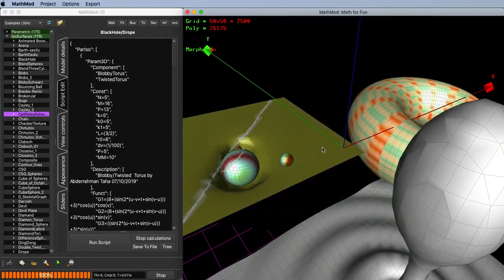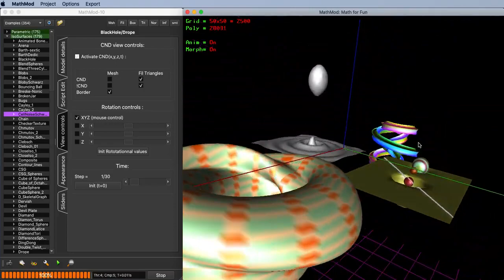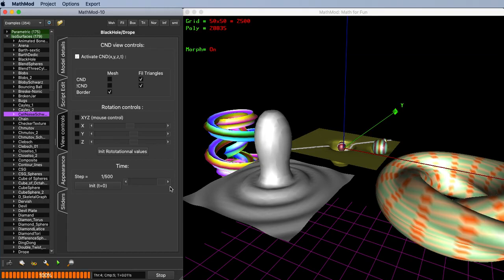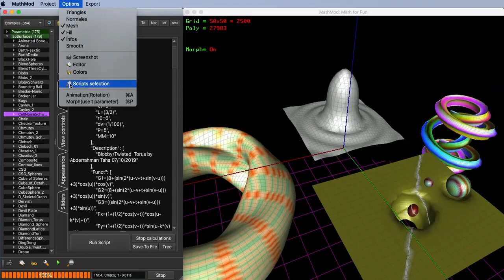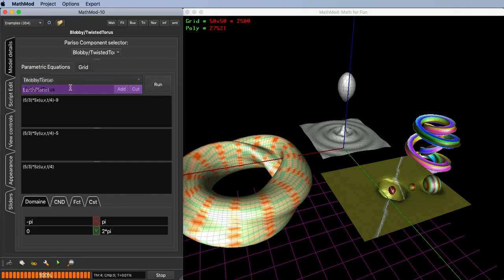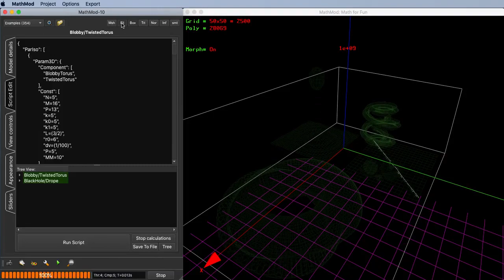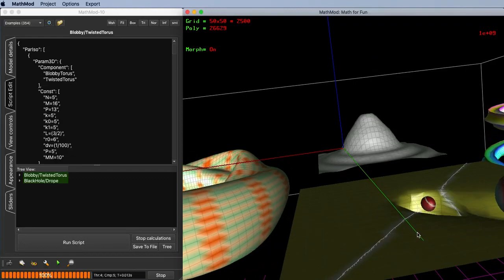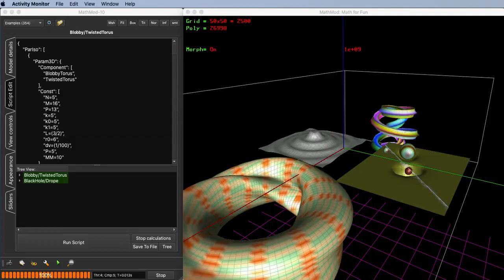MathMod aperçu برنامج لتصميم اشكال ثلاثية الابعاد بالرياضيات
MathMod